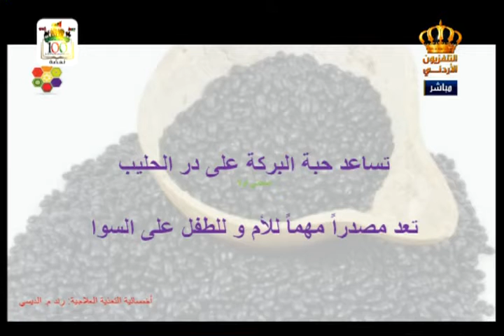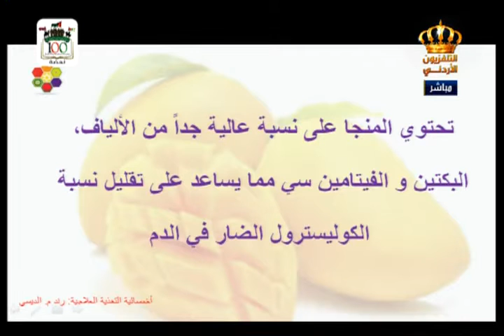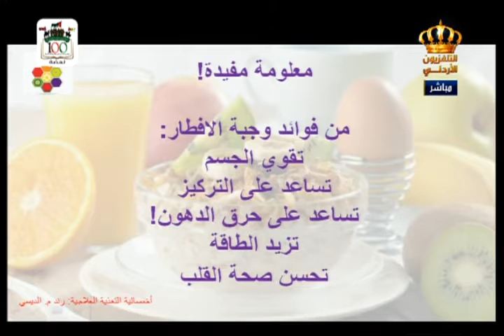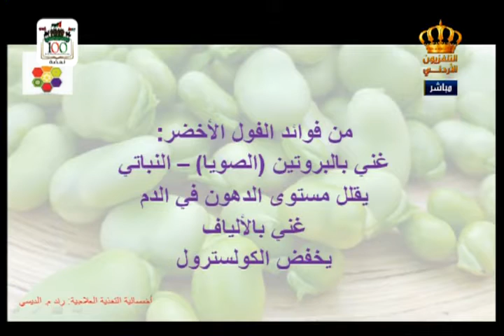يوم جديد أخصائية التغذية رند الديسي الثلاثاء 2382016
أخصائية التغذية رند الديسي في برنامج يوم جديد على شاشة التلفزيون الأردني
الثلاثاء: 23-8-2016